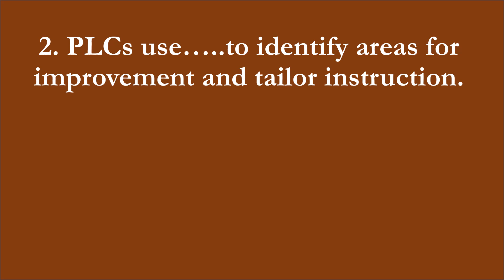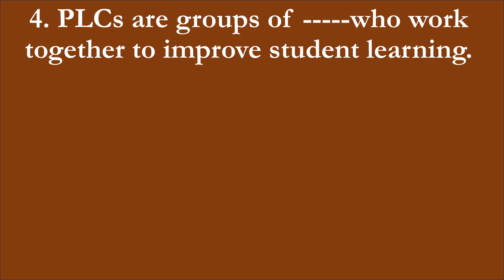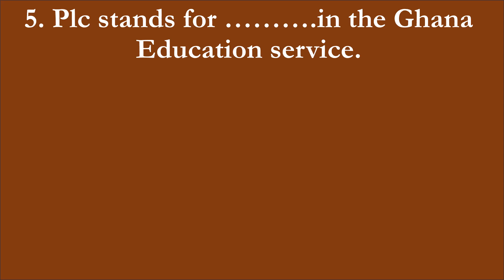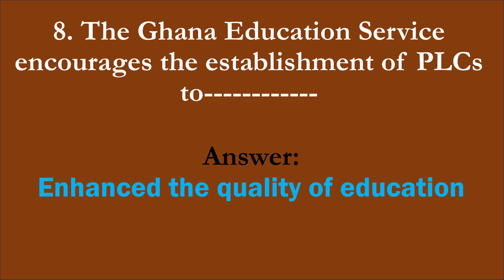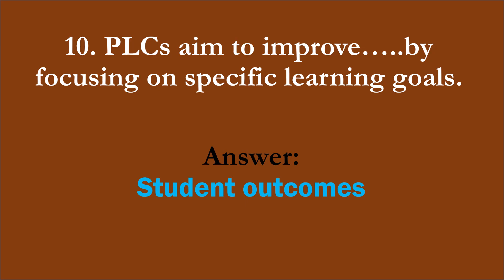GES APTITUDE TEST ON PLC FOR AD1,AD2,PS & DD